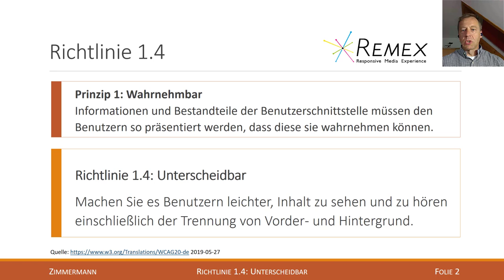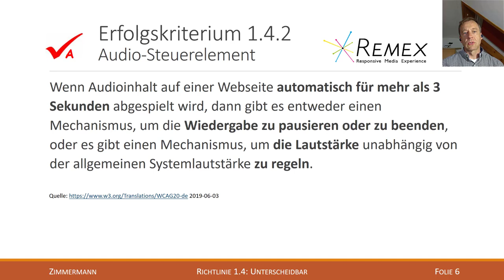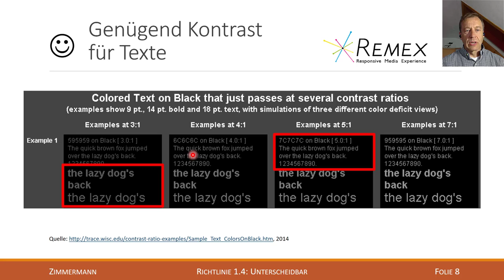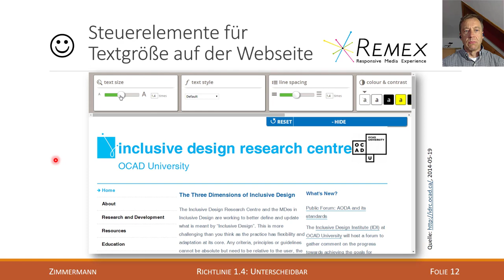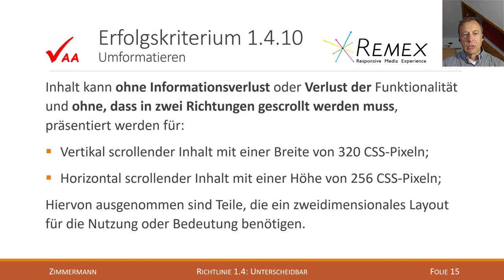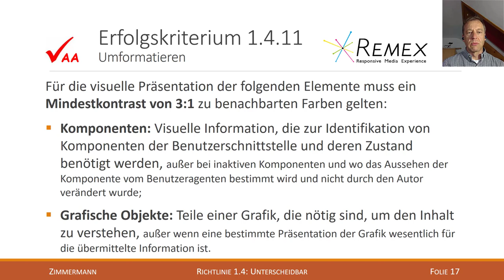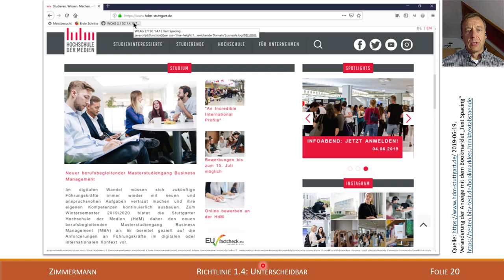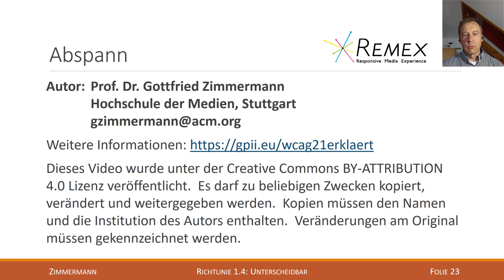WCAG 2.1 Richtlinie 1.4 A+AA: Unterscheidbar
Erklärung der Richtlinie 1.4 der Web Content Accessibility Guidelines 2.1 (Level A-AA):
* (A) Erfolgskriterium 1.4.1 Benutzung von Farbe
* (A) Erfolgskriterium 1.4.2 Audio-Steuerelement
* (AA) Erfolgskriterium 1.4.3 Kontrast (Minimum)
* (AA) Erfolgskriterium 1.4.4 Textgröße ändern
* (AA) Erfolgskriterium 1.4.5 Bilder eines Textes
* (AA) Erfolgskriterium 1.4.10 Umformatieren
* (AA) Erfolgskriterium 1.4.11 Kontrast für Nicht-Text
* (AA) Erfolgskriterium 1.4.12 Textabstand
* (AA) Erfolgskriterium 1.4.13 Inhalt bei Mouse-Over oder Fokus